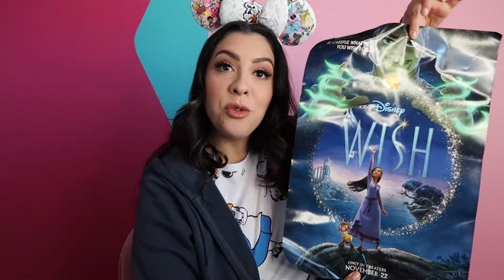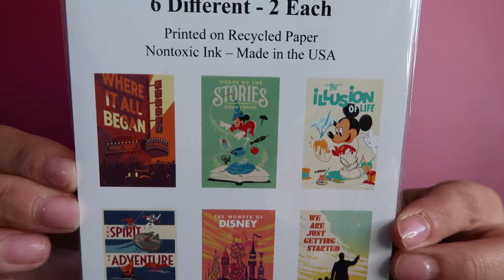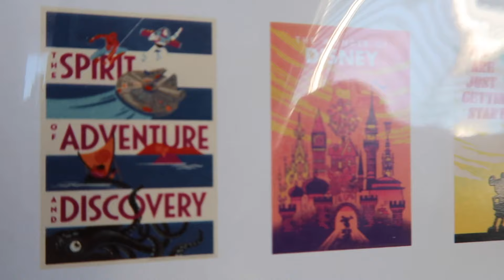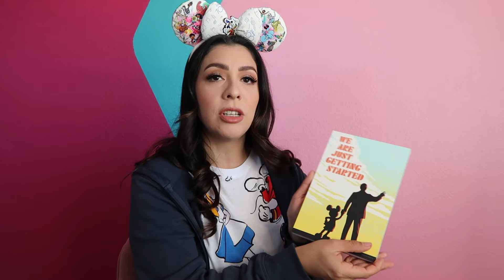🎬 Walt Disney Studios Visit & Haul | Erika DeOcampo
Hey friends! Boy do I have a special video for you! Back in November, my mom Juliana and I attended a premier of Disney's newest film, Wish. It was a magical experience to say the least! I was so overwhelmed with joy and excitement that I could not wait to share all the details with you all! Along with a haul of what we purchased!

I did look up if WaltDisneyStudios gives tours but it appears they do if you are a D23 member only. I'm unsure if that's new or if it's been that way for a while. Either way I hope you're able to experience it for yourself sometime.

XO,
Erika